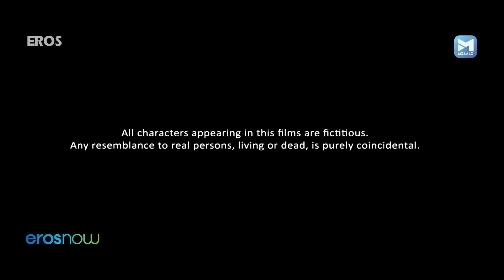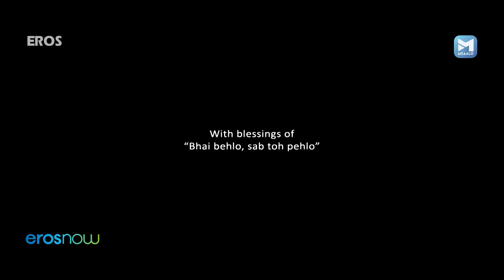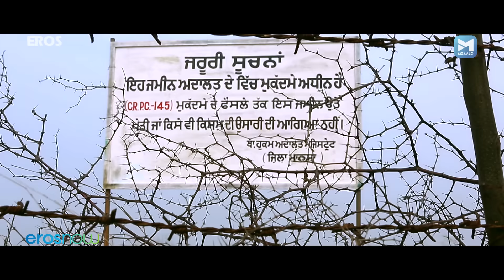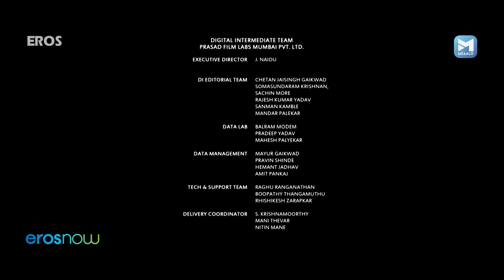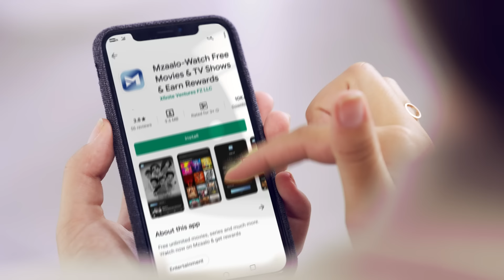Shareek (ਸ਼ਰੀਕ) - Punjabi Full Movie | Jimmy Sheirgill | Mahie Gill | Mukul Dev | Gugu Gill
Shareek addresses the ruthless land wars in feudal Punjab through an emotionally charged story between two families.

Movie - Shareek (2015)
Cast - Jimmy Sheirgill, Mahie Gill, Simar Gill, Oshin Sai, Mukul Dev, Guggu Gill, Kuljinder Singh Sidhu
Director - DirectorGifty
Music - JSL Singh

Watch some of the superhit, blockbuster Punjabi movies on Mzaalo’s premier Pollywood channel, Mzaalo Punjabi. If you love Punjabi movies, this is your ultimate destination.

So, what are you waiting for? Start watching!